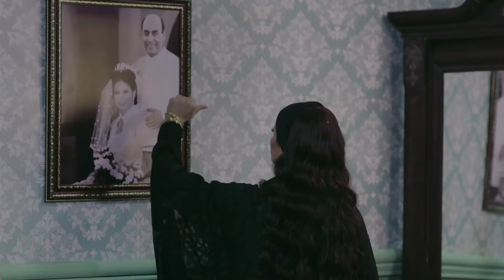مسلسل الدراما | الحلقة الحادية عشر | بطولة سوسن بدر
تدور أحداث العمل في إطار درامي تشويقي يرصد قضايا المرأة في الصعيد، فيما يتعلق بالإرث وتسلط الرجال والثأر وغيرها من المشاكل الاجتماعية التي لاتزال تفرض نفسها بقوة على محافظات الوجه القبلي.